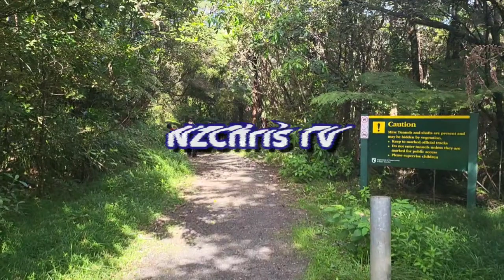Tips and Ideas how to pass a Job Interview...